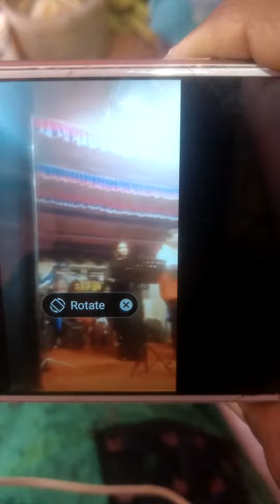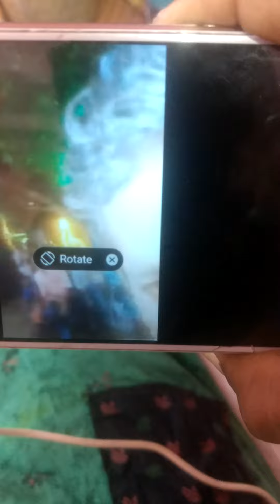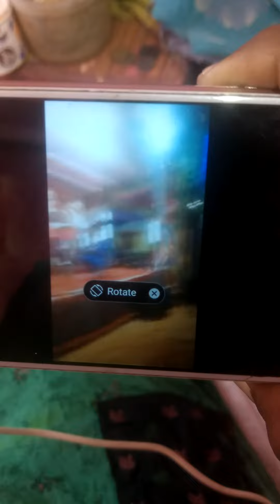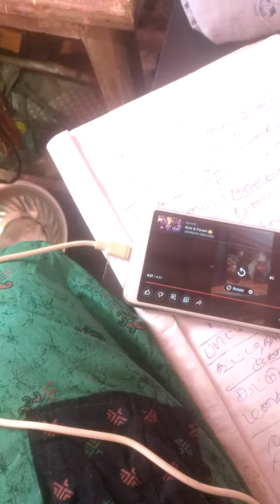vanaja,s creative work ,all should create your(4)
own talent and show your talent to the world using our you tube